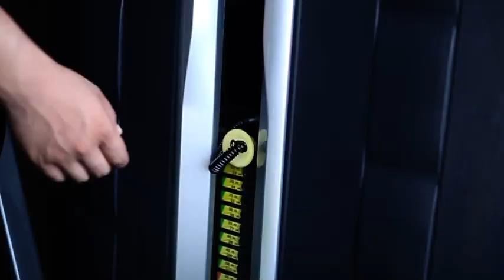Leg workout 🔥 gym motivation